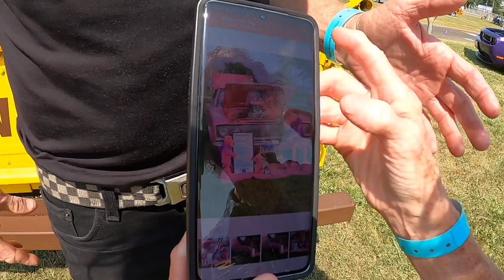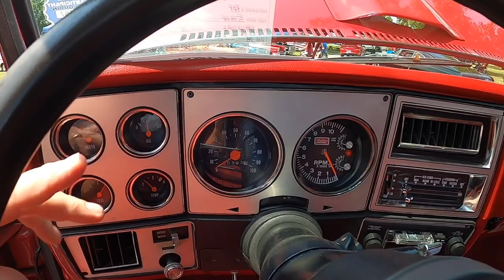STREET MACHINE NATIONALS DU QUOIN 2023 PART 1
Check out the annual Street Machine Nationals in Du Quoin Illinois. In this video we chat with show organizer Liz as she tells us what the street machine nationals is and how you can get involved! The video also features classic car interviews with muscle car enthusiasts like Francine as we check out her 1955 Willys Jeep and 2014 Dodge Challenger RT. Carrol shows us his 1933 Ford model A while Dwight shares with us his 1952 Chevy pick up with LS swap. Such a variety of cars at the Street Machine Nationals, check out the latest Chevy C8 Corvette belonging to Paul. Check out unique classics and themed cars like the 1995 Cadillac funeral car. Terry shows us his beautiful 1955 Chevy pro street car with 383 cubic inch engine.